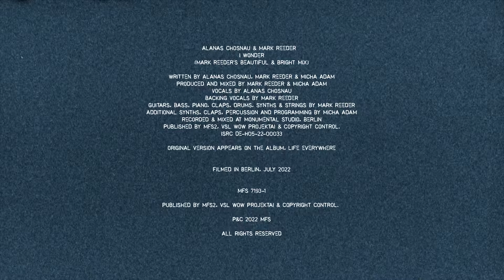I Wonder (Mark Reeder's Beautiful & Bright Mix) (Official Video)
I Wonder is the next chapter taken from the highly praised Life Everywhere album on MFS, by Alanas Chosnau & Mark Reeder.

As our modern World seemingly spirals out of control, it appears we are continuously willing to hand over the reigns of power to ever more narcistic politicians, who have only their own business interests at heart.
Well, we might work in a business, but we certainly don’t live in one.
Day to day life is already a struggle without someone making it worse.
Instead of squandering millions on vanity projects, or wasting billions on waging war, surely all that creativity and money could be spent on making our World a happier place for us all?
Imagine a well-balanced future World, where ALL the leaders actually cared for the well-being of the people they governed.
Life everywhere, could be so different.

I Wonder imagines what a despot, or tyrant should be thinking as they lie to their supporters and the populations who pin their hopes on their office.

This song is a message to all self-centred power-hungry people, dictators, demagogues, tyrants and oppressors. A reminder that by spreading love instead of hate, we can live in a far better, brighter and beautiful World.

CREDITS:

I Wonder (Mark Reeder’s Beautiful & Bright Mix)
Written by Alanas Chosnau, Mark Reeder & Micha Adam
Produced, mixed and edited by Mark Reeder & Micha Adam

Vocals by Alanas Chosnau
Backing vocals, Electric Piano, Guitars, Bass, Drums, Synths and Strings by Mark Reeder
Additional Synths, Claps, Drums and Programming by Micha Adam
Recorded & mixed at Monumental Studio, Berlin
Published by MFS2, Vsl WoW Projektei & Copyright Control
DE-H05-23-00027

Original version appears on the album Life Everywhere
Other mixes also available on Bandcamp and all digital platforms.

Video by Emily Jade Hagan

LYRICS:

An’ I wonder
Have you ever tried

And you could see your life

An’ you can be so beautiful
And bright

But all you wanna do
is live your life

Hate can break a thousand lives
And more

Only love can stop it
Coz it’s pure

To break the darkness
There’s no easy way

When there is no one
That you can blame

An’ I wonder???...
An’ I wonder???...

An’ I wonder
If you’ve ever cried?

An’ you could live your life
In another time

You could make your wrongs
Turn out all right

An’ you could run beside
An’ join the fight

Now hate can break a thousand lives
And more

Coz it’s pure

When there’s no one there
For you to blame

Ohhh ohhh etc

An’ I wonder
If you’ve ever lied

To look in your life
Things you want to hide

You could be so fanciful
And light

is save your life

And more

Coz only love can stop it
Coz it’s pure

That you could blame

An’ I wonder
An’ I wonder
An’ I wonder

An’ I wonder
If you’ve ever tried

You could change your life
In this boring time

You can be so powerful
And right

But all you have to do
Is to decide!

And more

Coz’ it’s pure

Ohh ohh ohhh etc

An’ I wonder…